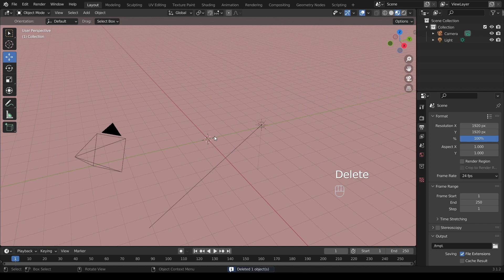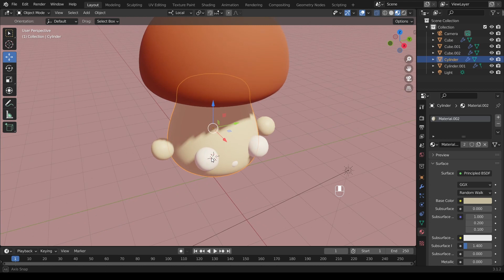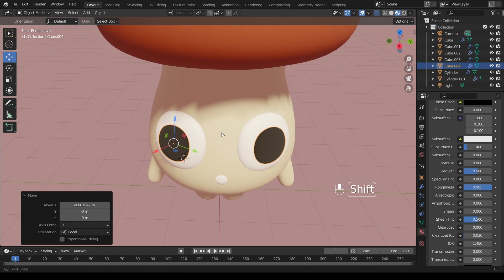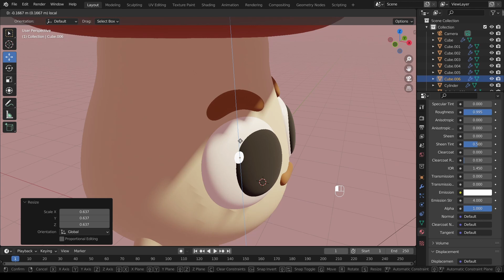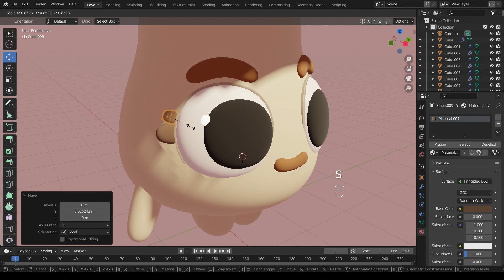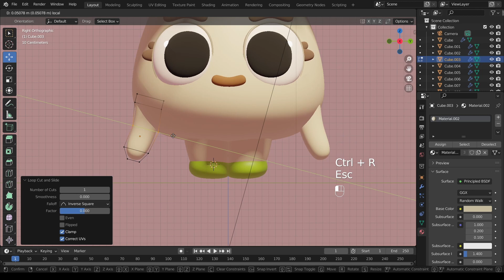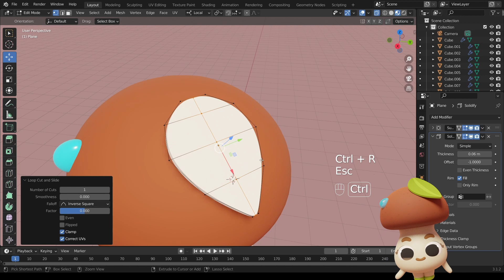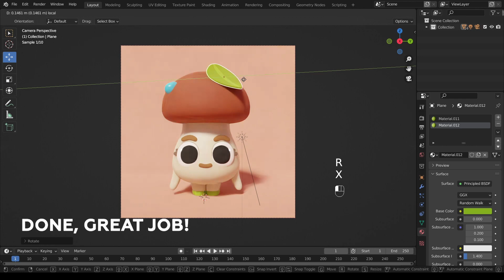3D Mushroom Baby | Blender Tutorial for Beginners [RealTime]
Hi all pies,
This is a cool and cute tutorial on how to make a 3d character in Blender. I hope you find this video useful! I will be glad for your feedback.

Timecodes:
00:00 Setting up the scene and lighting
00:49 Character blocking
02:31 Add color and tone to the character
03:00 Add eyes, arms and legs
09:22 Adding eyelashes
15:09 Finding an angle and setting the camera